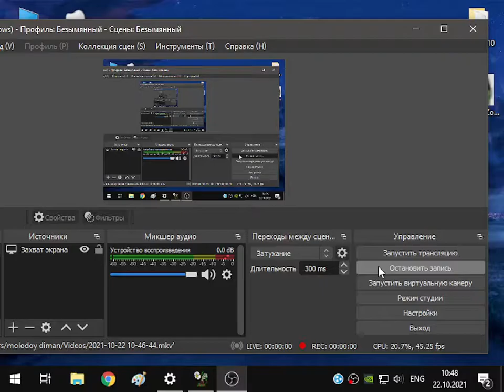[PVZ] Plants vs Zombies (ПК / PC) - Я зомби: Сможешь Выкопать?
[PVZ] Plants vs Zombies (ПК / PC)
Plants vs Zombies
cheat party
withpcgame
pc
gameplay
michael jackson zombie
zombies
Cheat
Plants vs Zombies Cheat Party
zombies
plants
vs.
popcap
casual
games
tower
defense
sunflowers
gardening
popcap
plantsvszombies
zombies
casual
games
plants
gardening
computer
sunflowers
lawn
game
android game
ios game
zombies gameplay
zombies
zombie
game for kids
zombie yeti
plants vs zombies
plants
vs
pvz
plants vs zombies 2 gatling pea
plants vs zombies gatling pea
plants vs. zombies
pvz gatling pea
pvz epic hack
pvz epic
plants vs zombies epic hack
plants vs zombies cheat
plants vs zombies che
pvz 2 hack
pvz hack
pvz hack download
pvz hack cheat engine
pvz hack tool
gatling pea
Pvz2 Gameplay
games
games for kids
kids game
pvz
hack pvz
hack plants vs zombies
hack cheat
cheat pvz
WINTER MELON
DR. ZOMBOSS
1 Threepeater
Giga-Gargantuar
1 Threepeater vs 9999 Giga Gagantuar
pvz2
pvz 2
Plants vs zombies 2
PVZ
Android
HiRes
plants vs zombies
pvz
plants
zombies
survival
endless
SJ ZOMBIES
sj zombies
SJ Zombies
zombies battlez
plants vs zombies battlez
plantas contra zombis
plants vs zombies 2 battlez
plants zombies
pvz battlez
pvz 2 battlez
battlez zombies
pvz
pvz hack
zombies
battlez pvz
plantas vs zombies
Zombies Pvz2
pvz mod
pvz song
pvz music
pvz trailer
pvz hack apk
pvz 2 gameplay
pvzgw2
Doom Shroom vs Gargantuar
Doom Shroom
Gargantuar
plants vs zombies
plants vs zombies hack
Pvz2 Gameplay
All Pea
All Pea pvZ
Gargantuar
Dr. Zomboss
plants
zombies
games
pvz
game kids
games hack
cheat game
cheat pvz
plants vs zombies 2 hack
pvz 2
ios
android
kids
hack
cheat
all gargantuar
pvz2 epic hack
pvz 2 cheat
plants vs zombies
Football Zombie
Giga-Football
99999 Football Zombie
99999 Giga-Football
plants
zombies
hack game
game
game kids
kids
cheat game
cheat pvz
pvz
pvz2
pvz 2
hack
cheat
ios
android
pvz2 gameplay
game hack
99999 Gargantuar
pvz 2
pvz 2 all plants
plants
zombies
pvz 2 music
pvz 2 animation
pvz 2 modern day
pvz 2 apk
pvz 2 hack
pvz 2 mod
pvz 2 trailer
pvz 2 cheats
pvz 2 new version
pvz 2 cheats android
pvz 2 cheats ios
premium
hack
cheats
mod
android
iOS
all premium plants
pvz2
all gargantuars
pvz 2 all gargantuars
gargantuar
all zomboss
pvz 2 all zomboss
Pvz2 Gameplay
plants vs zombies
All Pea
All Pea pvZ
Gargantuar
Dr. Zomboss
plants
zombies
games
pvz
game kids
games hack
cheat game
cheat pvz
pvz 2
ios
android
kids
hack
cheat
all gargantuar
pvz2 epic hack
pvz 2 cheat
Giga Gargantaur
Scaredy Shroom
Mobile Gameplay
Cob Cannon vs Dr.Zomboss
Cob Cannon
Pvz2 Gameplay
plants vs zombies
games plants vs zombies
games
zombies
zombie
hack game zombie
zombies movies
All Pea
pvz
pvz2
pvz 2
plants
pvz 2 animation
pvz 2 apk
pvz 2 hack
pvz 2 mod
pvz 2 trailer
pvz 2 cheats
all gargantuars
gargantuar
pvz2 epic hack
pvz 2
plants
zombies
pvz 2 music
pvz 2 animation
pvz 2 apk
pvz 2 hack
pvz 2 mod
pvz 2 trailer
pvz 2 cheats
premium
hack
cheats
mod
android
iOS
all premium plants
pvz2
all gargantuars
gargantuar
all zomboss